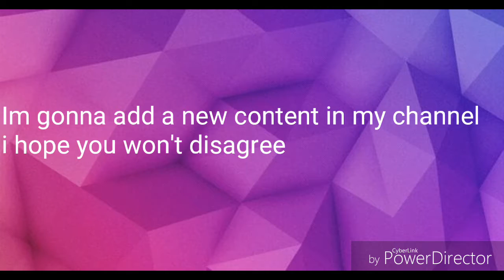New content NEWS!! | MUST WATCH BEFORE MY OTHER VIDEOS (read description)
hey what's going on guys and today i am tellimg you i will do art in the future cause I like to draw alot and animate and this vid is a warning on people who only want gaming in my content so a warning so see ya guyz next time!